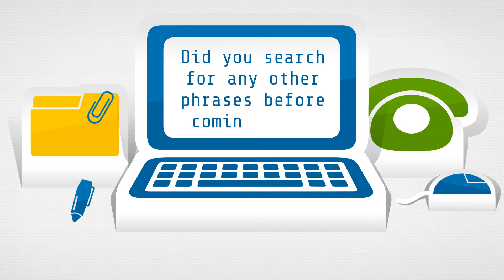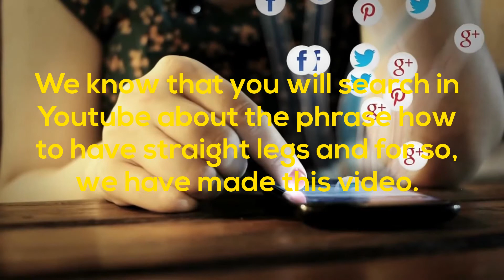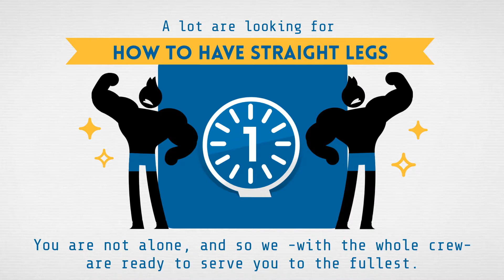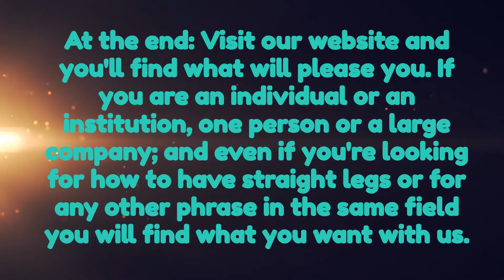How to have straight legs - best result for How to have straight legs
Is this your first time here, in which you look for how to have straight legs?

Didn't you like the search results about how to have straight legs in other videos so you tried your luck here, with us?
Thank you and I invite you to read the lines below so well, wherein the thing you are looking for, and which you wanted to find when you searched for the required phrase how to have straight legs.
This video is dedicated for you. You're lucky, and we're luckier with you. We know that you will search in Youtube about the phrase how to have straight legs and for so, we have made this video.
We are an international company that is specialized in this field, and we know that, those who are looking for how to have straight legs are special people, deserve special services that they worth of course.
Our customers are a lot, our Services are reliable and 100% Guaranteed, Check to make sure the quality of our work by visiting our website on the following, in which the result that you want when you search for how to have straight legs :

We are here to help you. A lot are looking for how to have straight legs and you are not alone, and so we -with the whole crew- are ready to serve you to the fullest. You will admire our speed in performance, quality of work, strength, and technical support.

If you are an individual or an institution, one person or a large company; and even if you're looking for how to have straight legs or for any other phrase in the same field you will find what you want with us.

5 Ways To Fix Knocked Knees | Tight Inner Thighs
4 Exercise To Cure Bow Leg Without Surgery (Hindi)
4 steps for bow legs ( 100% effective )